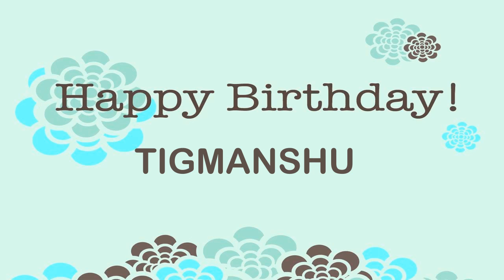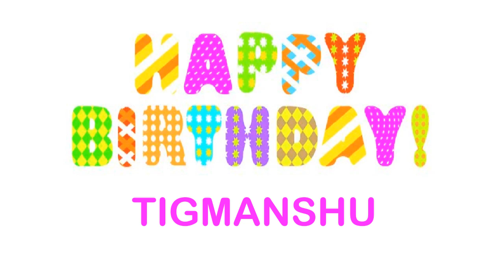Tigmanshu wishes Mensajes